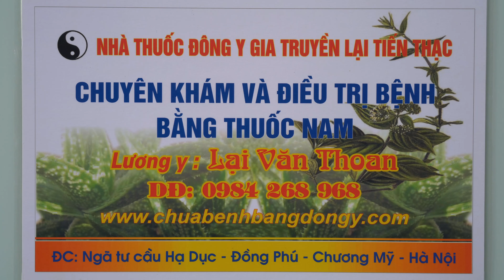BỆNH THOÁT VỊ ĐĨA ĐỆM L2 - L3 - L4 - L5 KÈM THEO TÊ CHÂN - TEO CHÂN - ĐI LỆCH NGƯỜI